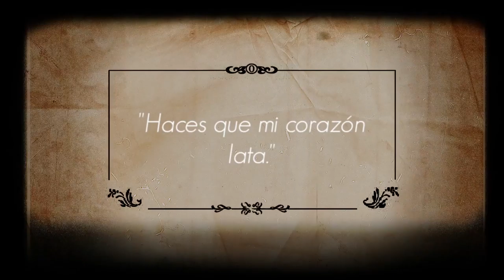Joe&Roman - Amor a la Antigua (Video Oficial)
Joe&Roman
Amor a la Antigua
Director José Suasnavas
16nueve Films
ZEBRA MUSIC
2014